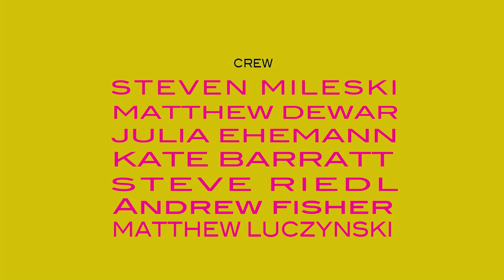The Happiness Bunny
Directed by Sam Chambers

Starring:

Adam Marsden as The Happiness Bunny

Valerie Peovska

Zack Fisher

Crew:

Steven Mileski (Camera + Sound)

Matthew Dewar (Sound + Assistant)

Julia Ehemann (Producer)

Kate Barratt (P.A)

Steve Riedl (P.A)

Andrew Fisher (ADR recordist)

Matthew Luczynski (Misc)